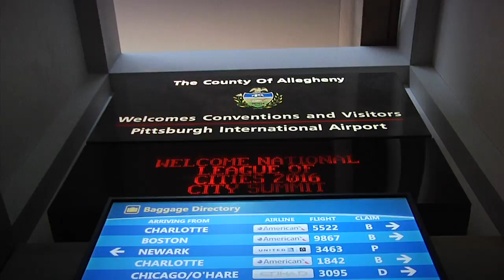Penn State On-Campus Visit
The Rose Bowl Game staff made the trip to State College, Pennsylvania, to visit the Penn State University and work with the university staff in preparation for the 103rd Rose Bowl Game.